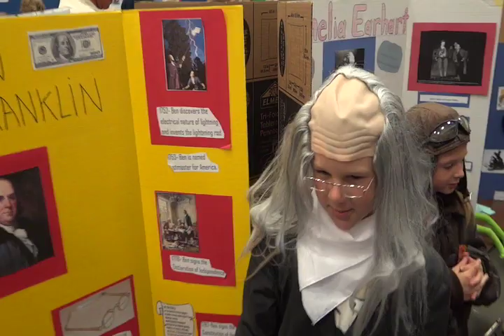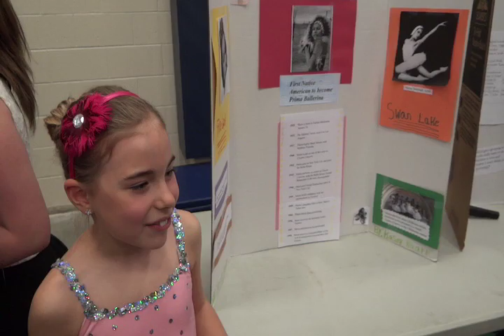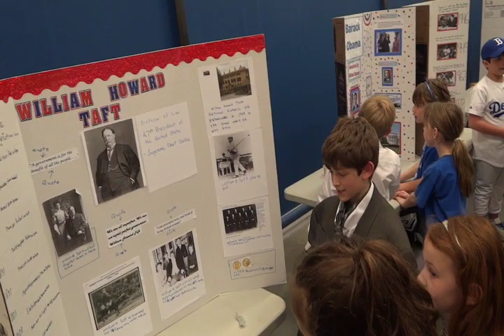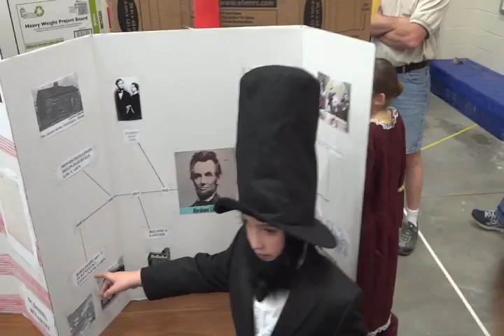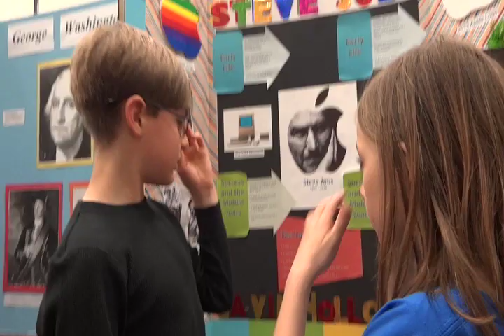HES 3rd Grade Wax Museum 2013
The third graders at HES put on a "living wax museum" that featured recreations of famous people's lives!  April 2013